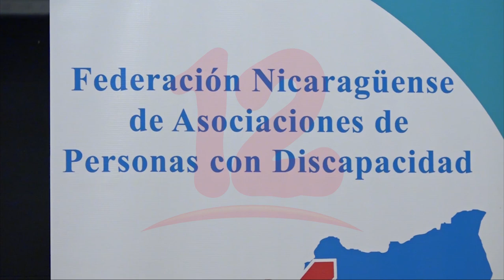Noticias12Nicaragua ORG de personas con discapacidad realizan encuentro en marco de su día nacional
Organizaciones de personas con discapacidad, realizaron un encuentro con el fin de elaborar diversos temas en los que han tenido avances y algunas demandas, para darlos a conocer en el día nacional de la persona con discapacidad